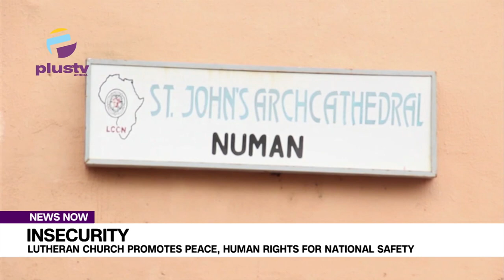Insecurity: Lutheran Church Promotes Promote Peace And Human Rights For National Safety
President and leader of The Lutheran Church of Christ in Nigeria (LCCN) Archbishop Dr Panti Filibus Musa highlights Conflict and insecurity, the climate crisis, and a shrinking civic space as issues affecting the country.

Filibus asked the federal government to intensify its efforts in tackling insecurity in the country.